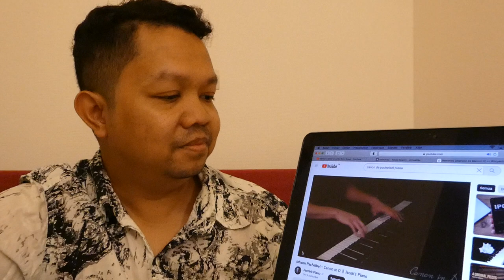💙MERINDING! Begini Putri Ariani AJARI Banyak Hal Dari sebuah Lagu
Memories adalah salah satu single Maroon5 … @putriarianiofficial bikin cover lagu itu dan berhasil